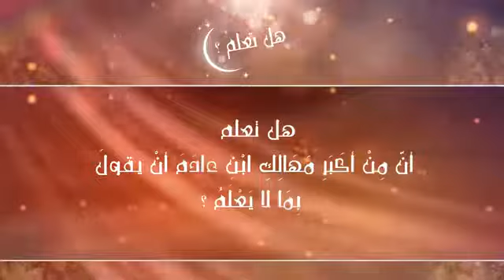هل تعلم مخاطر الجهل وترك العلم؟ الشيخ الدكتور محمد الأخرس حفظه الله تعالى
أهْلًا وسَهْلًا بكم في قناة عِـلْـمُ الـدِّينِ أمانةٌ عَـظــيـمةٌ

هل تعلم مخاطر الجهل وترك العلم؟ | فضيلة الشيخ الدكتور محمد الأخرس حفظه الله تعالى

لا فلاح الا بتعلم أمور الدين
🔁 شارِكْ وَسَاهِمْ بِنَشْرِ الْقَنَاة 🔁